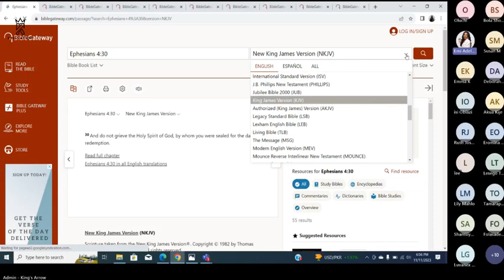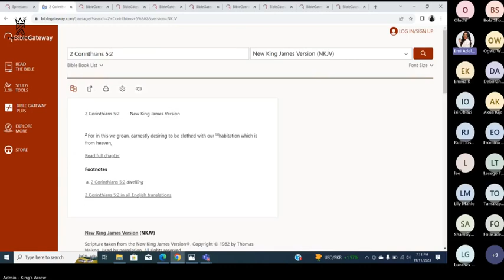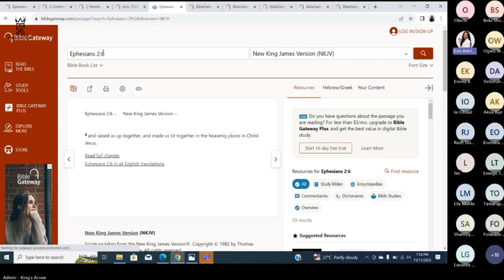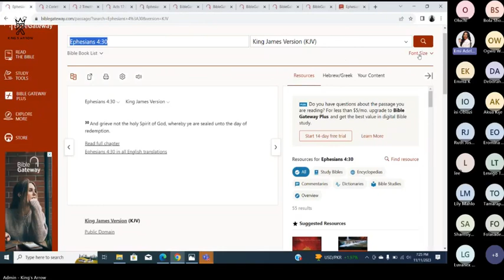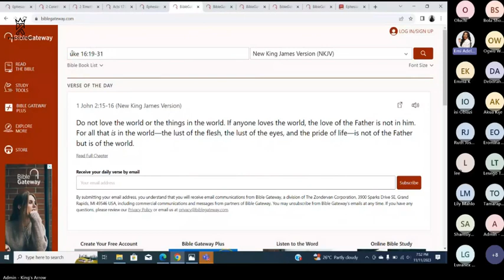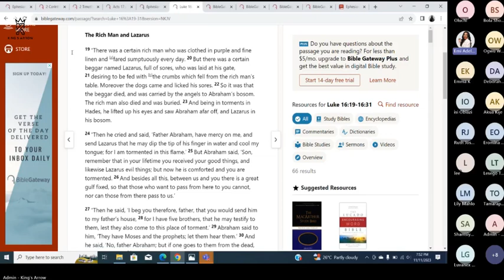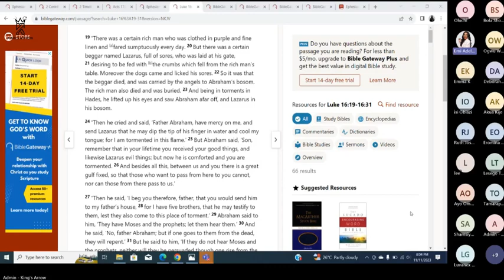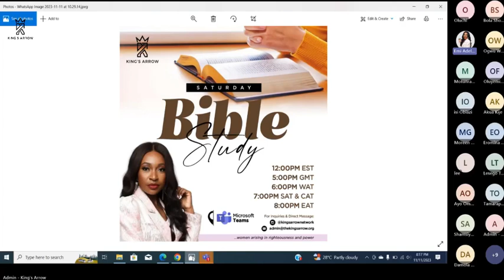The Seal Of The Spirit